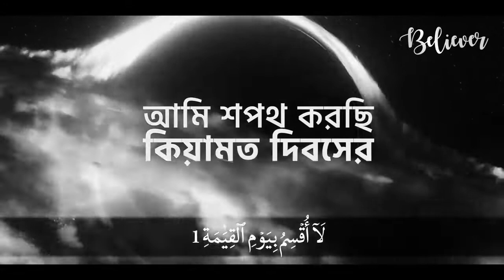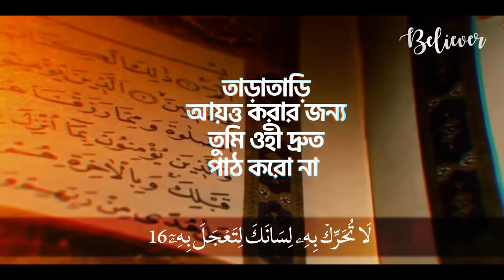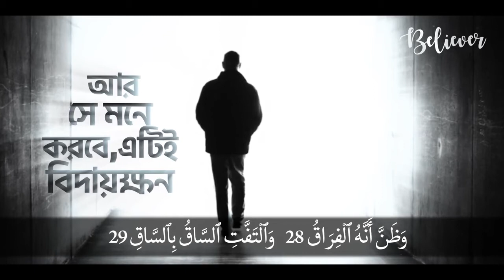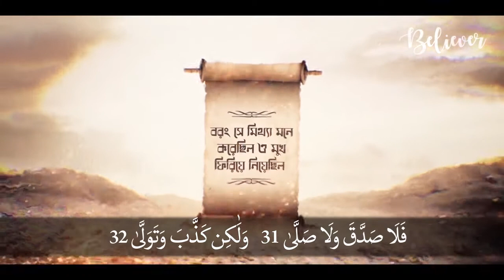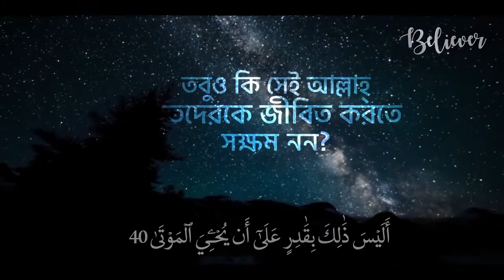সূরা কিয়ামাহ হানি আর রিফাই || Sura Qiyamah Hani Ar Rifai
Al-Qiyāmah (Arabic: القيامة, “The Rising Of The Dead”, “The Resurrection”) is the seventy-fifth chapter (sūrah) of the Quran with 40 verses (ayat).

Hadith

Ḥadīth (حديث) is literally "speech"; recorded saying or tradition of the Islamic prophet, Muhammad validated by isnad; with sira these comprise the sunnah and reveal shariah and tafsir is the Arabic word for exegesis of the Qur'an. The first and foremost exegesis of Quran is found in hadith of Muhammad thus making it important to consider the hadith related to a particular surah when studying it.

 Narrated Sa'id ibn Jubayr : Ibn 'Abbas in the explanation of the Statement of Allah. 'Move not your tongue concerning (the Quran) to make haste therewith." (75.16) Said "Allah's Apostle used to bear the revelation with great trouble and used to move his lips (quickly) with the Inspiration." Ibn 'Abbas moved his lips saying, "I am moving my lips in front of you as Allah's Apostle used to move his." Said moved his lips saying: "I am moving my lips, as I saw Ibn 'Abbas moving his." Ibn 'Abbas added, "So Allah revealed 'Move not your tongue concerning (the Qur'an) to make haste therewith. It is for us to collect it and to give you (O Muhammad) the ability to recite it (the Qur'an) (75.16-17) which means that Allah will make him (the Prophet ) remember the portion of the Qur'an which was revealed at that time by heart and recite it. The Statement of Allah: And 'When we have recited it to you (O Muhammad through Gabriel) then you follow its (Qur'an) recital' (75.18) means 'listen to it and be silent.' Then it is for Us (Allah) to make It clear to you' (75.19) means 'Then it is (for Allah) to make you recite it (and its meaning will be clear by itself through your tongue). Afterwards, Allah's Apostle used to listen to Gabriel whenever he came and after his departure he used to recite it as Gabriel had recited it."
    Narrated Ibn Abbas : (as regards) Allah's Statement: "Move not your tongue concerning (the Quran) to make haste therewith." (75.16) When Gabriel revealed the Divine Inspiration in Allah's Apostle, he (Allah's Apostle) moved his tongue and lips, and that state used to be very hard for him, and that movement indicated that revelation was taking place. So Allah revealed in Surat Al-Qiyama which begins: 'I do swear by the Day of Resurrection...' (75) the Verses:--'Move not your tongue concerning (the Quran) to make haste therewith. It is for Us to collect it (Quran) in your mind, and give you the ability to recite it by heart. (75.16-17) Ibn Abbas added: It is for Us to collect it (Qur'an) (in your mind), and give you the ability to recite it by heart means, "When We reveal it, listen. Then it is for Us to explain it," means, 'It is for us to explain it through your tongue.' So whenever Gabriel came to Allah's Apostle ' he would keep quiet (and listen), and when the Angel left, the Prophet would recite that revelation as Allah promised him.